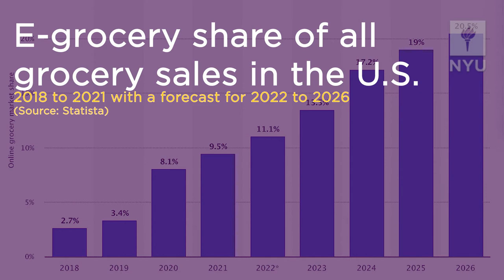Buying Groceries Online? Food Label Info Might Be Missing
Nutrition facts, ingredient lists, and even allergens—all FDA-required information on food labels—are often nowhere to be found when shoppers buy food online.

A new analysis by researchers from the NYU School of Global Public Health and the Friedman School of Nutrition Science and Policy at Tufts University finds that online food retailers do not consistently display nutrition information on their websites—and U.S. laws are lagging behind in mandating the same labeling required for foods sold in brick-and-mortar stores.

“Information required to be provided to consumers in conventional grocery stores is not being uniformly provided online—in fact, it only appears on roughly a third of the online grocery items we surveyed,” said Jennifer Pomeranz, an assistant professor of public health policy and management at the NYU School of Global Public Health and lead author of the study, which was published in Public Health Nutrition.